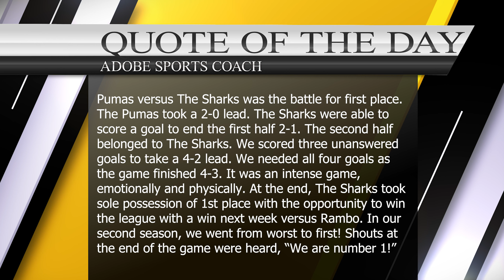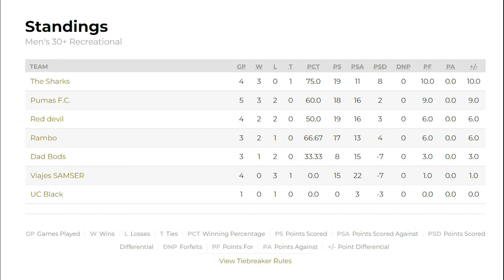12-06-22 Pumas vs Sharks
The battle for first place between the Pumas and The Sharks. Winner takes a crucial lead going into the last two games of the season!